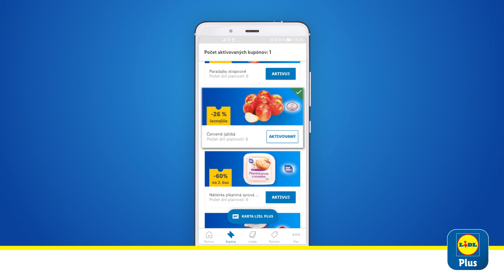Maliny, kurča a kuracie štvrte a banány 🍌 za SUPER LIDL CENY | od 9.11.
Stiahnite si Lidl Plus appku v